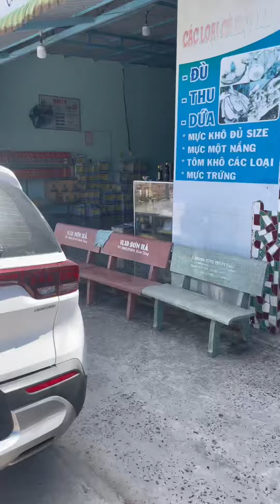Lổi phong thuỷ nhà thấp hơn mặt đường và cách hoá gải